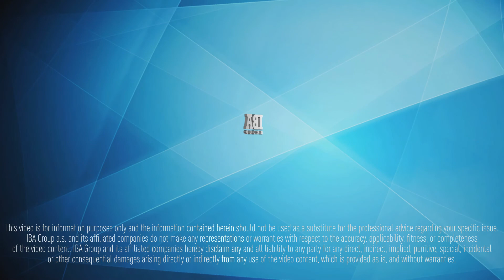RPA: The Next Chapter In The Automation Story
Panel Discussion
We are talking about a very exciting technology that is transforming businesses and even our lives, that is Robotic Process Automation or RPA.
The panelists are two analysts working in the customer experience field and two IBA experts.
Mark Hillary is a British technology writer and analyst, based in São Paulo, Brazil. Mark contributes to the global media focused on technology and has written several books on technology.  Mark advises national governments on technology policies and has advised the United Nations on the use of technology for development.
Peter Ryan is one of the foremost experts in customer relationship management. Peter received numerous prestigious awards in the customer experience field and is included in each iteration of the Nearshore Americas Power 50 influencers listings. In cooperation with Knowledge Executive, a specialized research & media house working with C-Level executives, Peter conducts annual vendor surveys to identify Top Offshore Customer Experience Delivery Points. This year, South Africa was selected as a number one BPO destination.
Therefore, we are going to discuss RPA in South Africa as a part of the generic RPA topic and I invited Dimitri Denissiouk, Managing Director at IBA South Africa, to help us explore the topic.
Sergey Zlobich, a Project Manager at IBA Group, will share a technical perspective on RPA, based on his many-year experience in RPA projects.

Time code:

(2:09) What are the benefits of RPA?
(9:30) Some companies complain that RPA is costly. Let's talk about the Total Cost of Ownership in relation to RPA. How do we make it lower?
(15:38) What would you say is best: citizen developers or professional developers in relation to RPA?
(20:39) How about Centers of Excellence? Are they really needed? And if yes, should they be in-house or external?
(28:00) How is RPA going to develop?

This is a topic we could talk about for a long time. Probably, we should revisit it later on in the year to see how we are getting on.